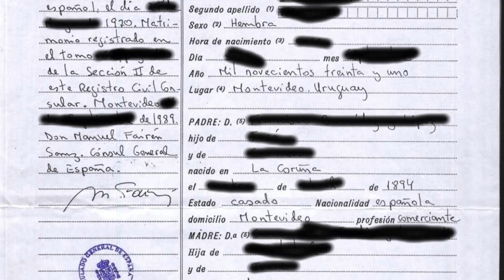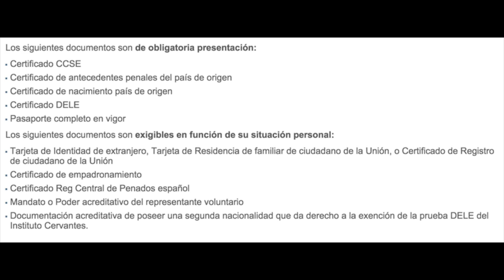Guía de Nacionalidad Española 🇪🇸 | 8/13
Conoce paso a paso cómo tramitar tu solicitud de nacionalidad por residencia gracias a esta Guía de Nacionalidad Española en Vídeo elaborada por Vicente Marín.

Una vez realizados los exámenes debemos esperar hasta obtener las calificaciones para comprobar si hemos aprobado o no. Recibiremos un certificado indicando si el solicitante es «apto» o «no apto».

Es en este momento, una vez que hemos recibido el certificado «apto» es cuando recomendamos comenzar a solicitar los documentos necesarios a aportar en nuestra solicitud de nacionalidad española por residencia.

Y recomendamos que se hagan a partir de este momento para no correr riesgos de que los documentos puedan estar caducados en el momento de presentar la solicitud. Es decir, hay que tener en cuenta que, como norma general, España acepta los documentos con una vigencia máxima de tres meses (contados desde la fecha de expedición), salvo que el propio documento establezca otra fecha distinta

Con la entrada en vigor la Ley 19/2015, de 13 de julio, de medidas de reforma administrativa en el ámbito de la Administración de Justicia y del Registro, se ha modificado todo el proceso de solicitud de nacionalidad española por residencia.

Es por ello que desde el pasado 15 de octubre de 2015 nos encontramos con un nuevo procedimiento, muy distinto del anterior.

¿Quieres saber más? ¡Dale play al video! 📹

¡¡Una herramienta imprescindible si vas a tramitar tu nacionalidad!! 🌟